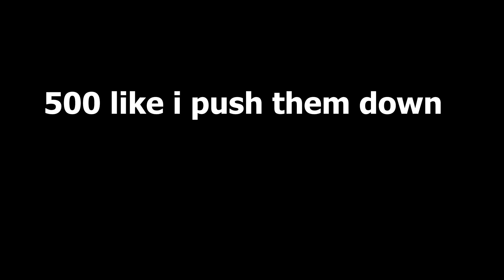Unlucky Breeder Army Arthropleura-Deinonychus | Ark Official PVP 🍭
Come to my twitch for get answer to your question  and get tips pvp